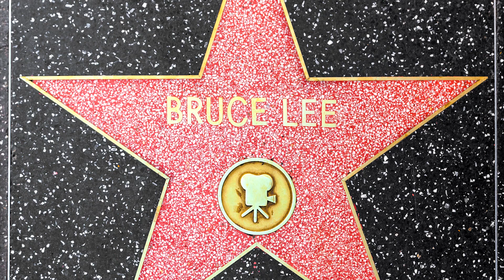Top 10 Bruce Lee Facts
THIS VIDEO TELLS ABOUT Top 10 facts about Bruce-Lee
BRUCELEE
KARATE
FIGHT
MARTIAL ART
STRENGTH
LEGEND
JEET KUN DO